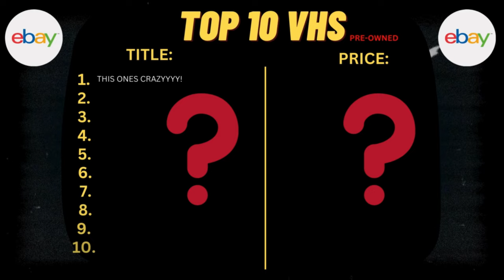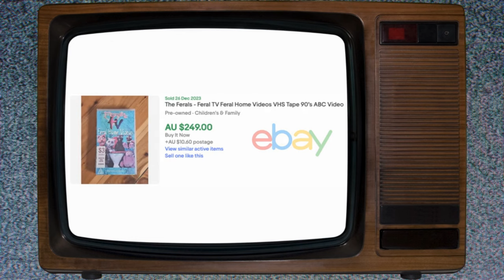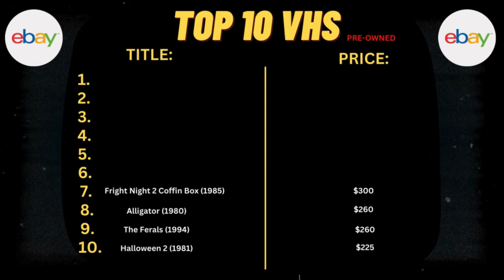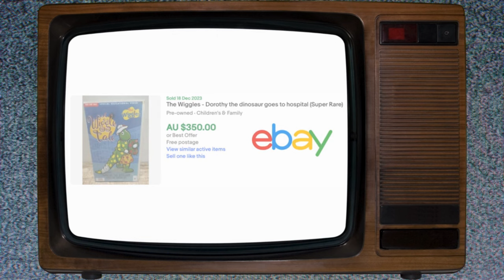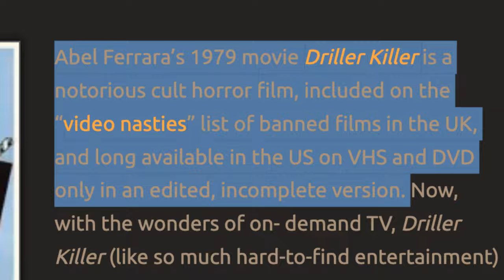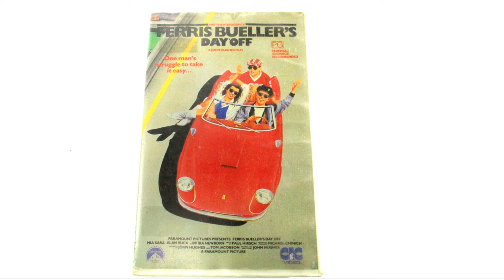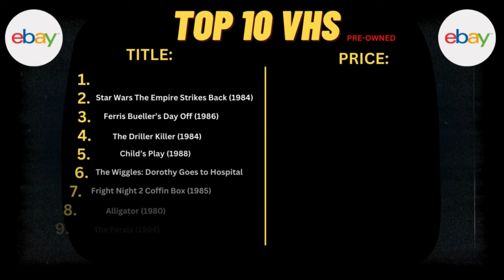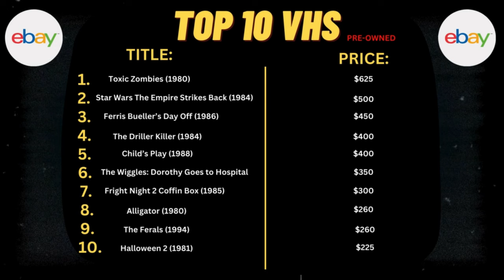What VHS Tapes Are Worth Money? Top 10 Rare VHS Selling on eBay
In this video we breakdown the Top 10 Most Valuable VHS Tapes selling on eBay!  Maybe you have some of these titles lying around the house and they could be worth hundreds!

Time Stamps:

00:00 - 00:21 Intro
00:22 - 01:11 VHS 1
01:12 - 02:04 VHS 2
02:05 - 02:56 VHS 3
02:57 - 03:58 VHS 4
03:59 - 04:48 VHS 5
04:49 - 05:45 VHS 6
05:46 - 06:54 VHS 7
06:55 - 08:06 VHS 8
08:07 - 09:14 VHS 9
09:15 - 10:12 VHS 10
10:13 - 10:35 Outro